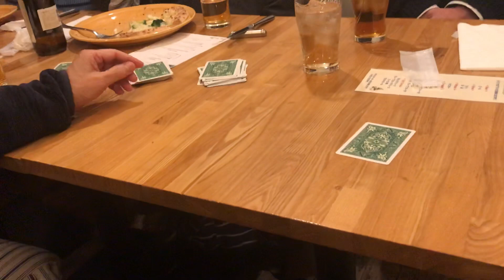2020年初ガチンコ！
ヤラセなし桜無し全てまじでの演技です(^o^)/